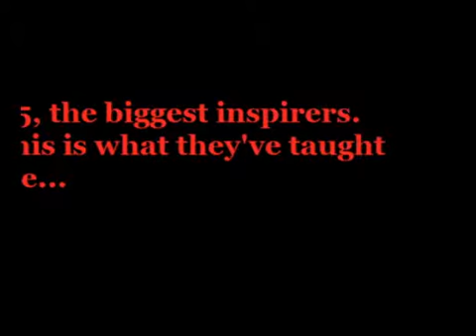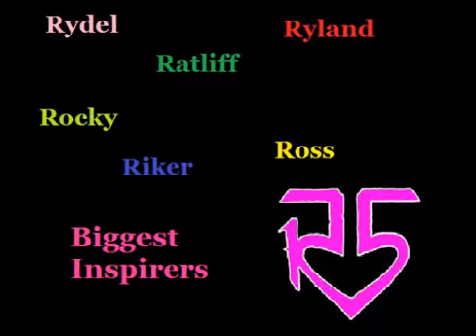R5- Biggest Inspirers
I created this as a tribute for my idols, R5